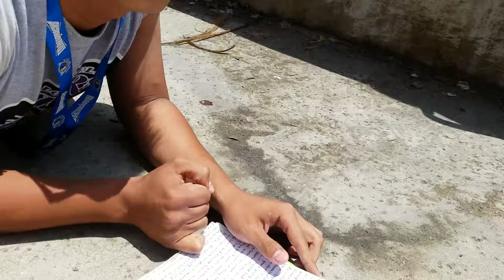8-EL Freestyla' Splits